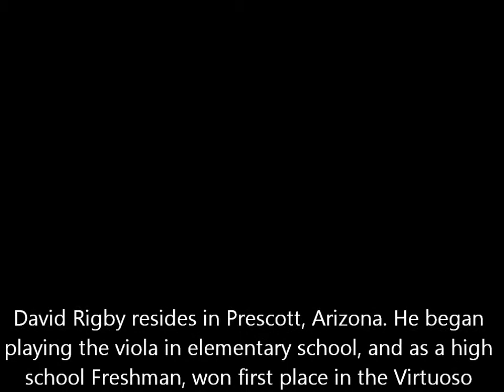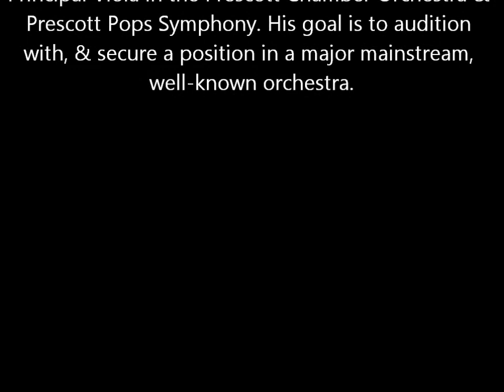George Enescu - Concertpiece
Performed by David Rigby, Viola, accompanied by James D'León, Piano